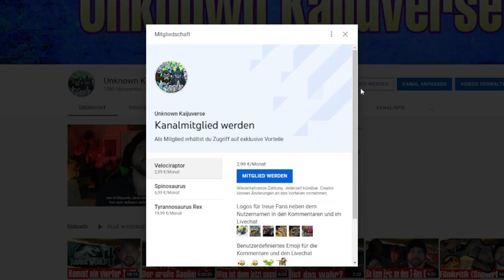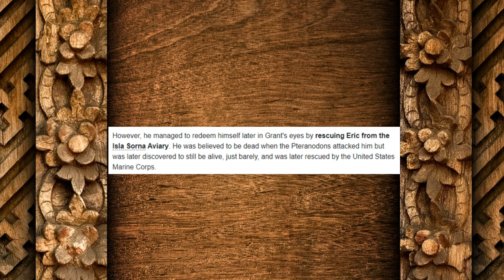Wir lösen das Geheimnis um Billys Überlebenskünste in jurassicpark3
In diesem Video schauen wir uns an, wie Billy den Angriff der Pteranodon in Jurassic Park 3 überlebt hat. Viel Spaß mit dem Video!
Kapitel:
00:00:00 - Einleitung
00:00:37 - Intro
00:00:47 - Mitglied werden lohnt sich
00:01:19 - Kommende Projekte
00:02:19 - Billy in Jurassic Park 3
00:03:30 - Wie hat Billy überlebt?
00:07:57 - Das ist plausibel
00:09:48 - Was ist deine Meinung dazu?
00:10:08 - Outro